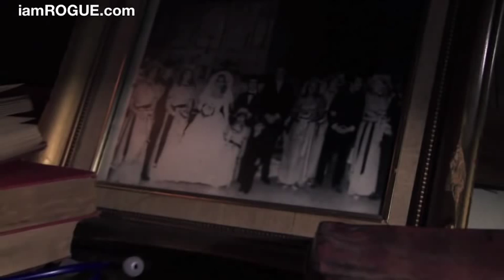EXCLUSIVE CLIP: 'Greystone Park'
IAR Managing Editor: Jami Philbrick